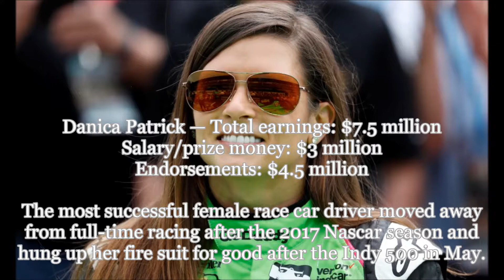Highest Paid Female Athletes of the Sporting World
1. Serena Williams — Total earnings: $18.1 million

Prize money: $62,000

Endorsements: $18 million

Williams launched her fashion collection, Serena, in May. After collections for HSN and Nike, this is her first solo compilation and includes dresses, denim and jackets. Her $86 million in career prize money is twice the total of her sister Venus, who ranks second all-time.

2. Caroline Wozniacki — Total earnings: $13 million

Prize money: $7 million

Endorsements: $6 million

Her endorsement partners include Adidas, Rolex, Usana, Babolat and more. She partnered with Ovvo Optics this year for her own sunglasses line. The offerings include 11 men’s and women’s styles named after Wozniacki’s

family, friends and fellow famous Danes.

3. Sloane Stephens — Total earnings: $11.2 million

Prize money: $5.7 million

Endorsements: $5.5 million

Stephens’ timing was impeccable for her first Grand Slam title (2017 U.S. Open): All of her sponsorship deals

had expired or were set to run out at the end of 2017. The result was a huge bump in her off-court income thanks

to new deals as a Slam winner with Nike, Mercedes-Benz, Rolex, Colgate, Chocolate Milk and Biofreeze. She was

the first American woman besides the Williams sisters to win a Grand Slam since 2002.

4.Garbine Muguruza — Total earnings: $11 million

Prize money: $5.5 million

Endorsements: $5.5 million

Muguruza won her second Slam at Wimbledon last year. The title meant a big bonus from sponsor Adidas and also helped her land a deal with Rolex. Evian signed the Spanish-Venezuelan pro this year for a multiyear, global marketing campaign. Other sponsors include Babolat, Beats by Dre, Rolex, Maui Jim sunglasses and Caser Seguros insurance.

5. Maria Sharapova — Total earnings: $10.5 million

Prize money: $1 million

Endorsements: $9.5 million

Sharapova added a multiyear deal with UBS last year to a portfolio that already included Nike, Head, Porsche and Evian. The candy mogul expanded her Sugarpova brand via agreements with the Hudson Group and SBE Hotel Group.

The brand is available in 22 countries, and sales should hit $20 million next year.

6. Venus Williams — Total earnings: $10.2 million

Prize money: $4.2 million

Endorsements: $6 million

Alcon tapped Williams this year to help launch a new lubricant to combat dry eye. Her awareness level of 81% in the U.S. ranks behind only her sister’s among female athletes in the U.S. Williams, 38, is a popular draw on the speaking circuit, commanding as much as $100,000 for an appearance. She plans to play in the 2020 Olympics.

7. P.V. Sindhu — Total earnings: $8.5 million

Prize money: $500,000

The Indian badminton player burst on the scene with a silver medal at the 2016 Summer Olympics. She was the first Indian female athlete to win a silver.

Gatorade, Nokia, Panasonic, Reckitt Benckiser and a half-dozen other brands.

8. Simona Halep — Total earnings: $7.7 million

Prize money: $6.2 million

Endorsements: $1.5 million

The world’s top-ranked tennis player had her deal with Adidas expire at the end of 2017. She reached the Australian Open final in January wearing a dress she designed herself. Nike inked the Romanian to a multiyear pact the following month.

9. Danica Patrick — Total earnings: $7.5 million

Salary/prize money: $3 million

Endorsements: $4.5 million

The most successful female race car driver moved away from full-time racing after the 2017 Nascar season and hung up her fire suit for good after the Indy 500 in May. She launched a clothing line, Warrior by Danica Patrick, last year and authored the fitness book Pretty Intense. Patrick has made headlines in the gossip

magazines through her romance with star NFL quarterback Aaron Rodgers. Our earnings estimate includes six months of salary and winnings from the 2017 Nascar season.

10. Angelique Kerber — Total earnings: $7 million

Prize money: $3 million

Endorsements: $4 million

Adidas is the biggest endorsement deal for the German tennis ace, and she also counts Generali, Porsche, Rolex, SAP and Yonex among her sponsors. Not included in Kerber’s earnings tally is the $3.3 million she pocketed for winning Wimbledon last month, after our counting period.